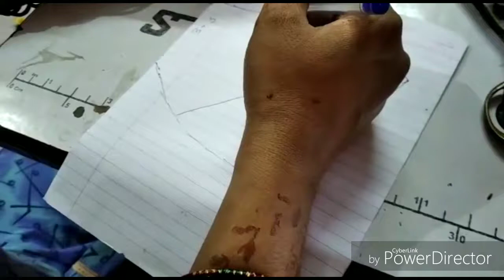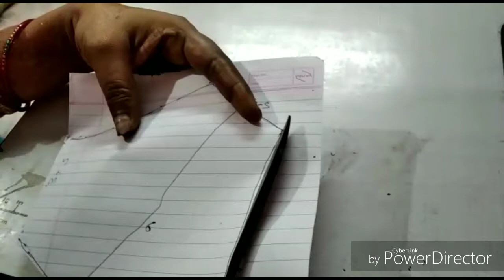MASK Sikhe new design ka mask bnana ghar par asaani se !!!!! Make MASK at home very easy to make!!